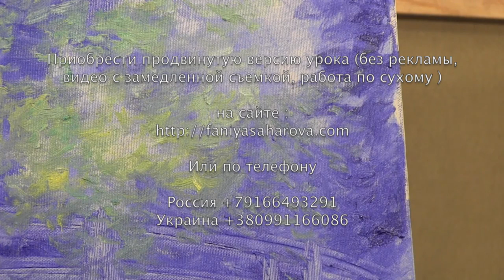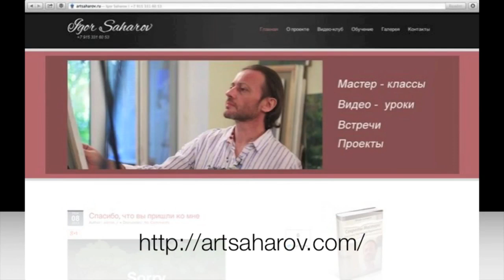НОВЫЕ ВИДЕО ИГОРЯ САХАРОВА! " ПРУД С КУВШИНКАМИ МОНЕ"